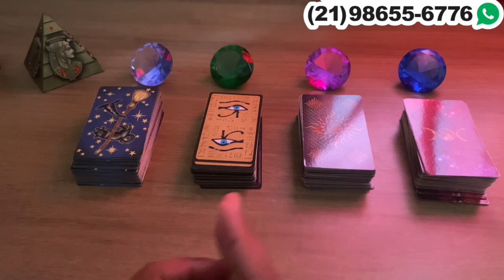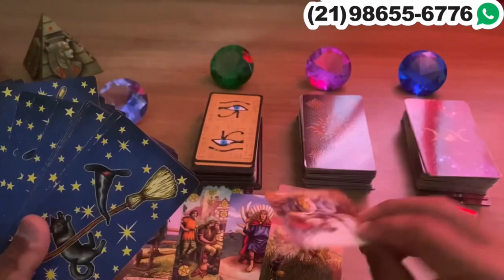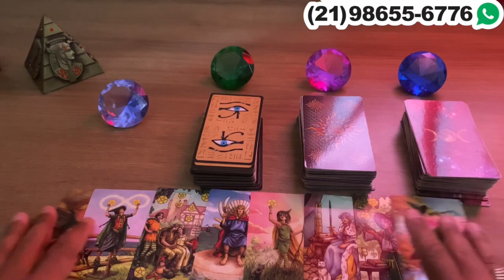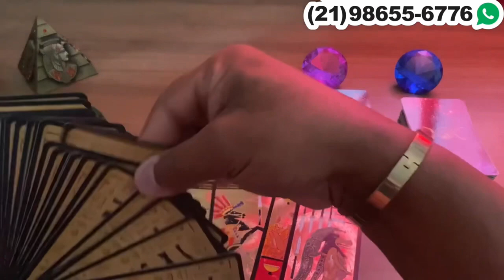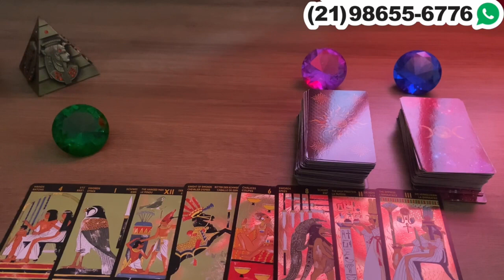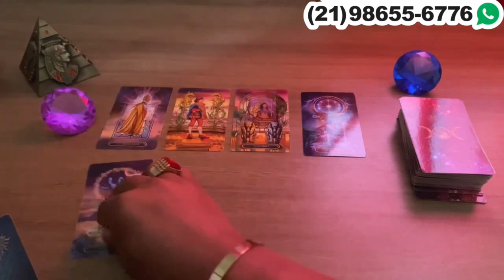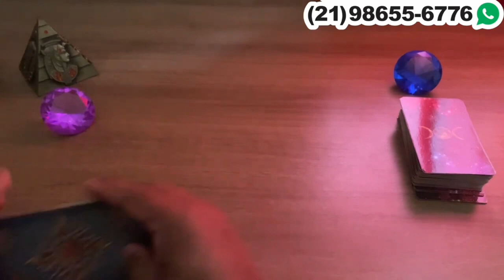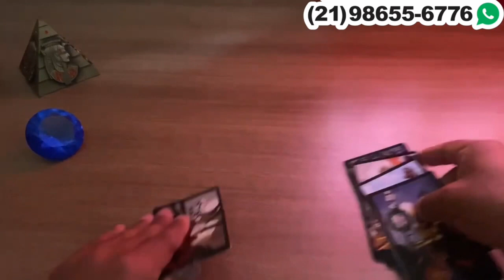Descubra Suas Respostas Com o Tarot Responde 🔮 | Previsões Diárias e Interativas